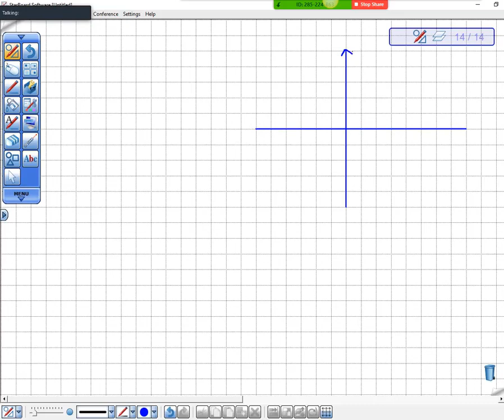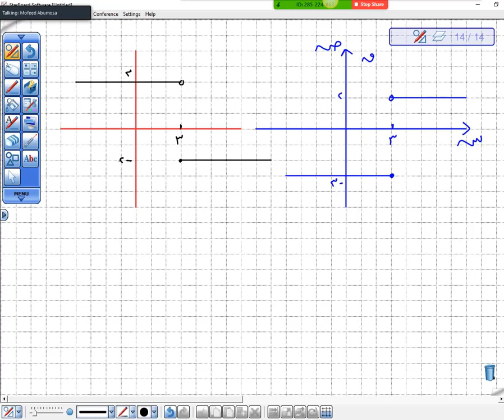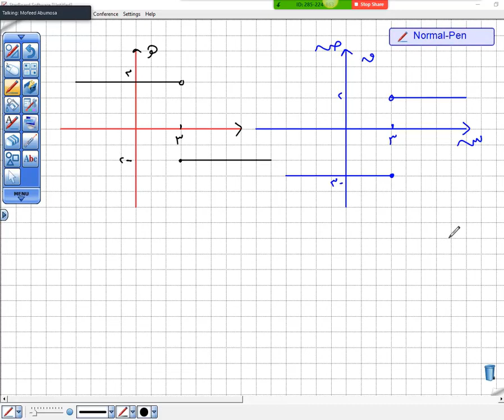حل مسائل منوعة على النهايات والاتصال توجيهي علمي